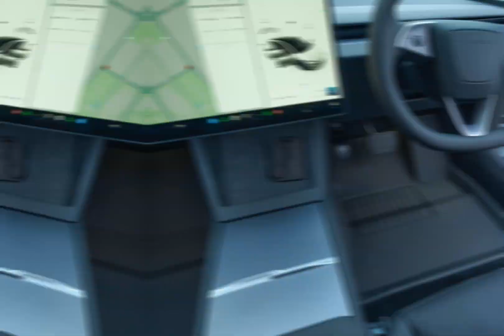2024 Tesla Model 3 Highland All-Weather Floor Mats, TAPTES Must-Have Tesla Model 3 Accessories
These all weather floor mats for 2024 Model 3 Highland offer unparalleled protection against all elements, ensuring your Model 3 Highland stays pristine no matter the weather conditions. Crafted with precision and durability in mind, our floor mats are designed to seamlessly integrate into your Model 3 Highland 2024, providing both style and functionality. Elevate your driving experience with TAPTES today and make these All-Weather Floor Mats your ultimate companion for every journey.